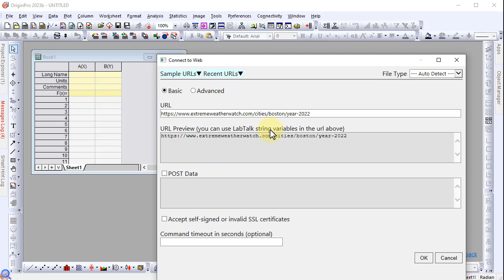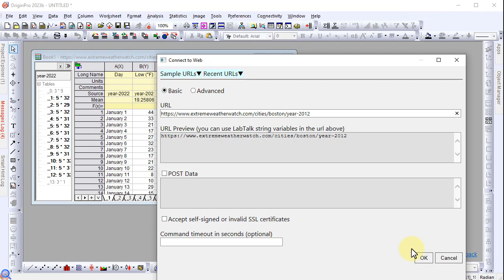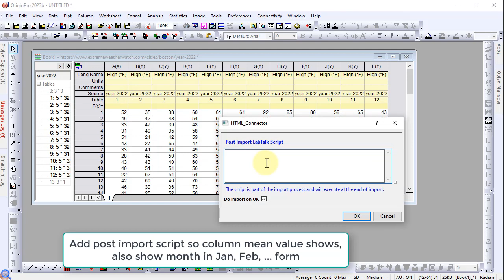HTML Connector in Origin 2023b for Partial Import, Multi-table import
HTML Connector is improved in Origin 2023b to support import only certain columns, use partial table name, post import script, and import multiple tables with same customization into new sheet or active sheet.